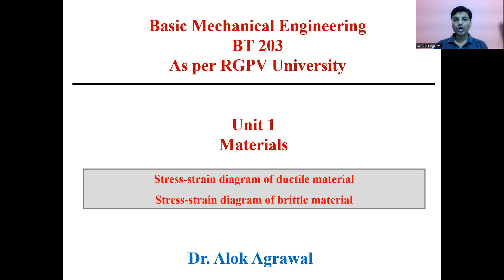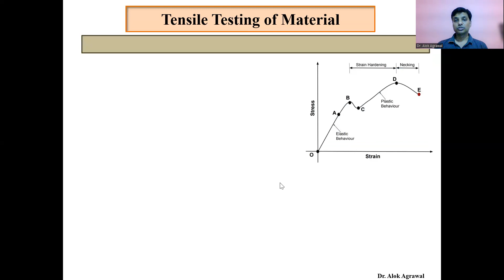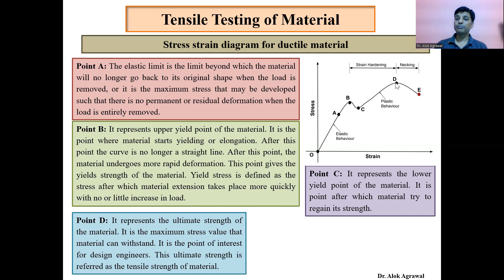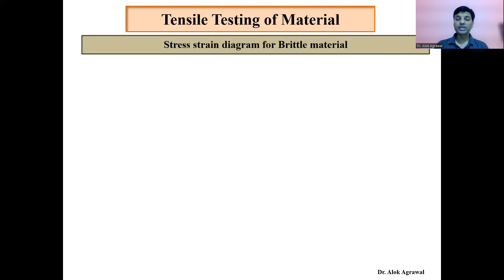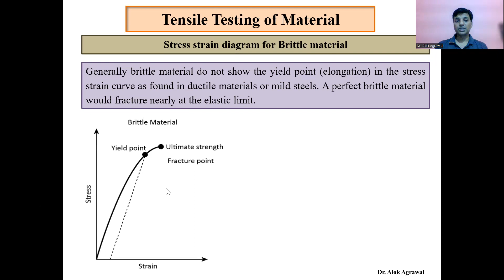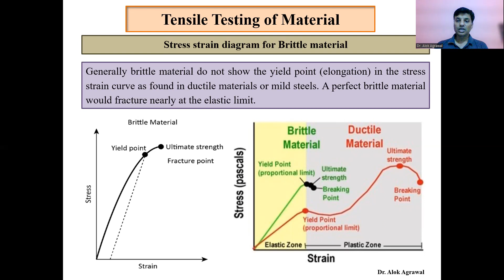Basic Mechanical Engineering: Unit 1_Lecture 8: Stress-strain diagram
A metal specimen is placed in a tension-compression-testing machine. As the axial load is gradually increased in increments, the total elongation over the gauge length is measured at each increment of the load and this is continued until failure of the specimen takes place. Knowing the original cross-sectional area and length of the specimen, the normal stress σ and the strain ε can be obtained. The graph of these quantities with the stress σ along the y-axis and the strain ε along the x-axis is called the stress-strain diagram. The diagram shown below is for medium-carbon structural steel (Mild steel).

Generally, brittle materials do not show the yield point (elongation) in the stress-strain curve as found in ductile materials or mild steels. A perfect brittle material would fracture nearly at the elastic limit.